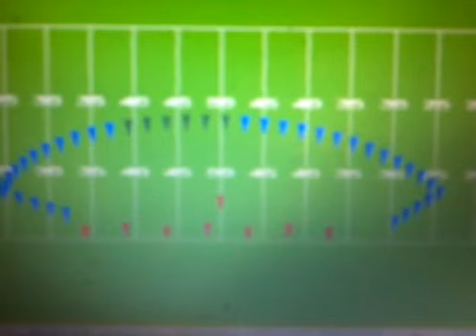Grossmont HS 'Hero' Act Three September 24